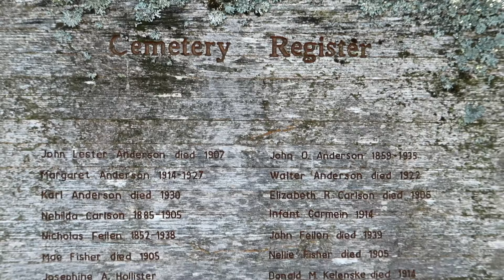North Manitou Island Sneak Preview!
Enjoy this little sneak peak to the main event coming soon!  Join me along with Dan Becker and part of the UGQ team for a two night, three day backpacking trip to North Manitou Island Michigan, part of Sleeping Bear Dunes National Lakeshore.